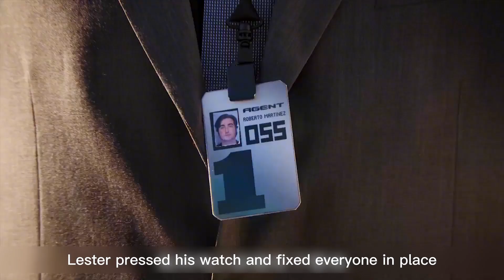Spy Kids 4: All the Time in the World, American spy science fiction action comedy movie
OSS agent Marissa Wilson is attempting to capture a criminal named Tick Tock, who purchases a mini-disk stolen from the OSS. Despite being nine months pregnant, she continues her pursuit against the admonitions of her boss Danger D'Amo. Tick Tock is captured and the mini-disk, which contains information on a weapon of mass destruction called Project: Armageddon, is retrieved.

At the hospital, Marissa meets her spy-hunting TV host husband, Wilbur, and her two stepchildren, twins Rebecca and Cecil. Marissa gives birth to a daughter, Maria. A year later, Wilbur has created a 5-year plan in which if his show is successful, he will spend more time with the kids. Rebecca does not accept Marissa as a replacement for her deceased mother and delights in playing pranks on her. Attempting to strengthen her rapport with Rebecca, Marissa gives her a red-sapphire necklace. The media reports that time is speeding up at an increasing rate.

A criminal mastermind called the Time Keeper claims responsibility, saying that he will unleash Project: Armageddon as a punishment upon a society that he believes wastes time with meaningless pursuits instead of treasuring time with their loved ones. The Time Keeper demands that Tick Tock bring him the Chronos Sapphire, which is revealed to be the jewel in the necklace Marissa gave to Rebecca. The OSS calls Marissa out of retirement and instructs her to bring the Sapphire with her. When Marissa asks for it from Rebecca, it further strains their relationship.

At OSS Headquarters, Marissa discovers that Rebecca has swapped out the Chronos Sapphire for baby food. Tick Tock's henchmen break into Marissa's house, and Rebecca and Cecil are directed to take refuge in a Panic Room, where they view a video of Marissa informing them of her secret career and that their dog Argonaut is a talking, weaponized robot. The twins escape and go to OSS headquarters, where Marissa's niece and their step-cousin, Carmen Cortez, gives the twins a tour of the defunct Spy Kids Division, allowing them to take a gadget as a souvenir each.

The twins go after the Time Keeper, where their search leads them to a clock shop, which is Tick Tock's headquarters. The twins view a video of the Wells Experiment, which reveals the nature of the Chronos Sapphire in Rebecca's necklace, as it saves a boy frozen in time by the experiment. The twins are captured by Tick Tock but are rescued by Marissa and Carmen, though Tick Tock manages to steal the Sapphire. Wilbur begins an investigation to capture his first spy and unknowingly captures footage of his family fighting off the Time Keeper's henchmen.

Shocked to learn that Marissa is a spy, he gets fired when he destroys the footage that he and his cameraman filmed of the battle and becomes estranged from Marissa and the children. As time continues to speed up, OSS agents are debriefed on the Wells Experiment. The OSS shut down the experiment and place the device under lockdown. Among the agents assigned to the case is Carmen's estranged brother, Juni Cortez. The twins confront Danger over the fact that his watch is similar to the one worn by the Time Keeper, and his name is an anagram of "Armageddon".

He reveals that he is the Time Keeper and imprisons them in their room. When a group of OSS agents led by Marissa, Carmen, and Juni return to the clock shop to confront the Time Keeper, he freezes the agents in time using circuitry in their ID badges and does the same to 18 major cities. Juni, who wasn't frozen due to Carmen angrily throwing away his ID badge into the trash, manages to free Marissa and Carmen. Danger reveals the Armageddon Device was created to travel back in time and that his father was head of the Wells Experiment, and he was the boy frozen in time.

His father spent the rest of his life trying unsuccessfully to set him free. The OSS managed to shut down the experiment with a solution that "literally fell from the sky", the Chronos Sapphire. Now, Danger plans to use the Armageddon Device to go back in time to spend more time with his father. Cecil deduces that Danger has already tried this before multiple times, but he comes back worse each time and reveals that Tick Tock and his minions are all versions of himself. Rebecca tells Danger that he should use what time he has wisely instead of trying to acquire more.

Danger enters the finally open time vortex and goes to finally meets his father, then he returns as an elderly form of himself and realizes that Cecil was right. He shuts down the device, and Tick Tock is apprehended by Wilbur, who is reunited with Marissa and the children, promising he won't wait to have time for them, instead he will make time for them. Carmen and Juni announce they will co-lead a revived Spy Kids program, while Rebecca and Cecil become recruiters of new agents, including the kids watching the movie

Spy Kids 4: All the Time in the World, American spy science fiction action comedy movie | Andy Movie Recap